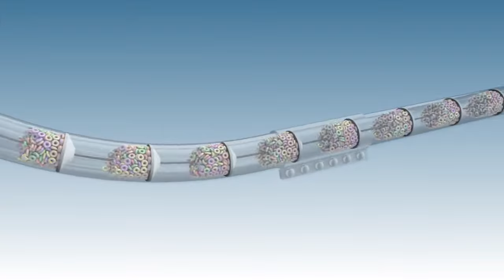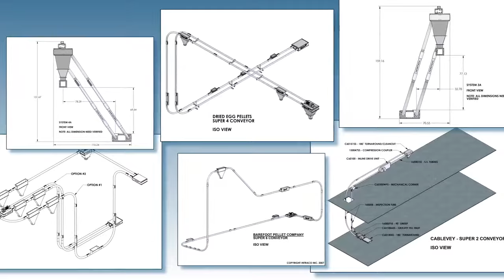Cablevey conveyor system integration in various environments - Al Thika Packaging LLC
High-Volume Cable Conveyors:
2″ (50.8mm) diameter tube conveyor systems were originally designed to move mash and grain mixes.

4″ (101.6mm) diameter tube conveyors are our most popular conveyor systems. Systems are customisable to move just about anything.
6″ (152.4mm) diameter high-volume cable conveyors can be customised to move just about anything. Examples include pet food, powders, in-shell walnuts, peanuts and puffed rice breakfast cereal. These systems are designed to handle high volume and can operate on multiple planes such as feeding silos or moving materials from floor to mezzanine. With our 6″ tube conveyor systems, you can expect:

Gentle material handling
Enclosed dust-free environment
Easy maintenance